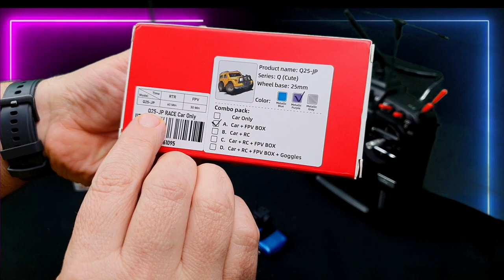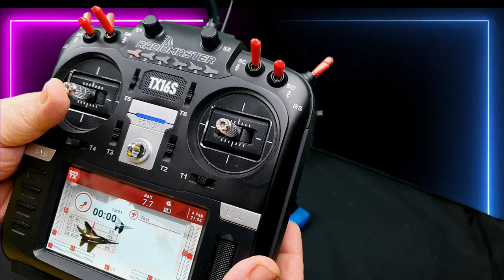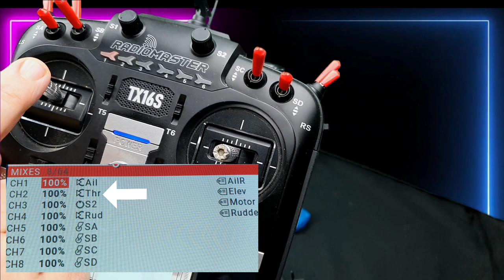Q25 200gt et q25 Jeep mini, je les pilote avec avec ma tx16s !! (revue et tuto )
Encore des petites nouveautés dans le petit monde des micro car de chez SNT ( DIATONE )
Q25-2000GT et Q25 Jeep Micro , deux micro bagnoles rc vendues seules ou avec une cam fpv pour un prix abordable si vous avez une radio flysky et un masque fpv .
Vous l'avez compris l'intérêt est de ne pas acheter le pack complet quand on est déjà équipé.
Je vous montre comment utiliser les voitures avec une tx16.

Pour me soutenir. Buy me a coffee : Le principe est simple , vous aimez mes vidéos et mes petits coups de main et conseils en MP et voulez me soutenir : vous pouvez m'offrir 1, 2 ou
10  cafés ( là je dors plus durant 15j lol)